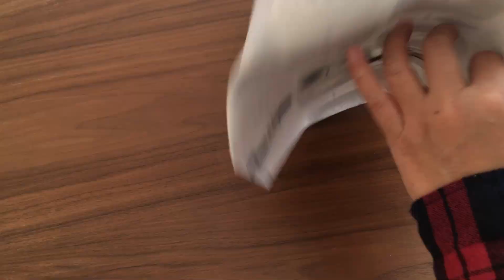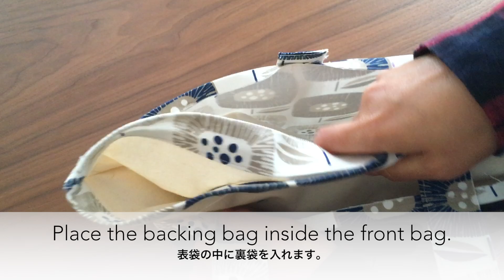シンプルなトートバッグの作り方【How to Make a Simple Tote Bag】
シンプルなトートバッグの作り方です。
今回はしっかりしたバッグを作るために接着芯を使いました。
お好みで使ってください。
吊りポケットの作り方も紹介しています。
シンプルで便利なトートバッグ。ぜひ作ってみてください。

This is how to make a simple tote bag.
This time I used an adhesive core to make a solid bag.
You can use it as you like.
How to make a hanging pocket is also explained.
A simple and useful tote bag. I hope you will try making one.

【材料/materials】
オックス、リネン、綿麻キャンバス、帆布など
e.g., oxford, linen, cotton linen canvas, canvas, etc.

【出来上がりサイズ/Finished size】
W38cm（下部/bottom W26cm) H23cm マチ/gusset 12cm

作品の販売は自己判断でお願いいたします。
作り方や、型紙の販売はご遠慮下さい。

こちらのチャンネルで紹介したものを参考にして作ったものを販売される場合は、その旨を記載してください。
例）パターン：Katabami(YouTube）
　　パターン：@katabamitoto